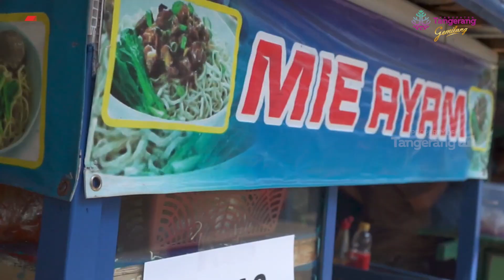Kemeriahan Peringatan Kemerdekaan ke 78 Republik Indonesia. Kabupaten Tangerang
Dengerin terus Tangerang Radio 91FM
Satu Swara Untuk Ke Arifan Lokal

Love,
Mintang
(Mimin Tangerang Radio)